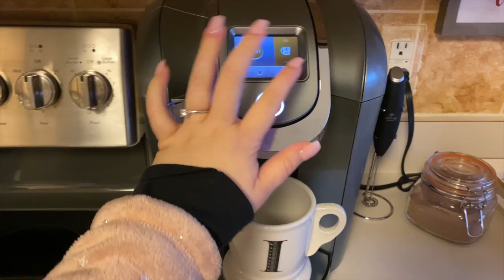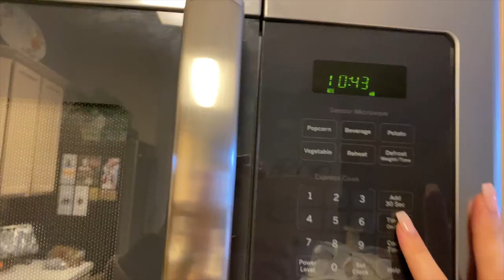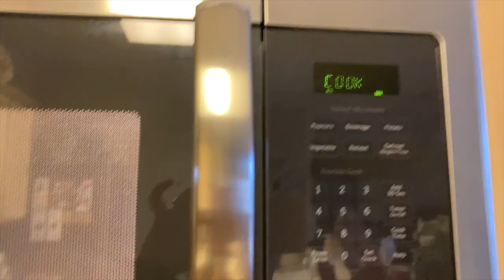PRODUCTIVE DAY IN MY LIFE! Online School, Work and Small Unboxing!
Hi :) Today I am sharing a productive day in my life that includes online school, getting ready for work and a small Walmart unboxing!

Go follow Jaz on tik tok and instagram: @theohiogirljaz :)

love,
isabella

ABOUT ME:
• name: isabella
• age: 23
• college: junior @ university of north texas
• major: marketing
• from: frisco, tx